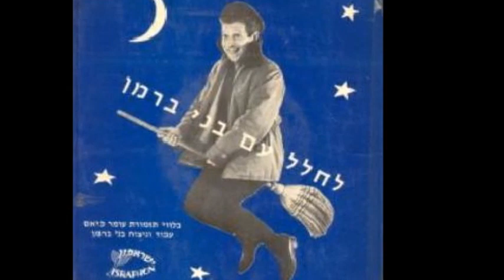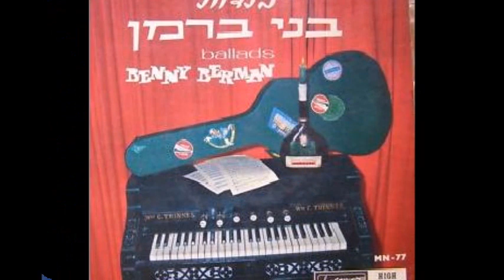אוצרות ארכיון ישראלי - רון בכר - Israeli archive - ספורי התנ ך של בני ברמן 1965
ספורי התנ"ך של בני ברמן,
סיפורי התנ"ך
3:05
02.
תיק תוק
3:05
01.
אשת לוט
2:15
קיין והבל
2:15